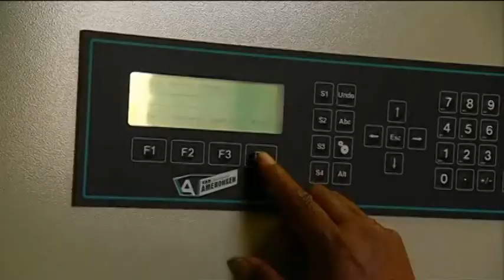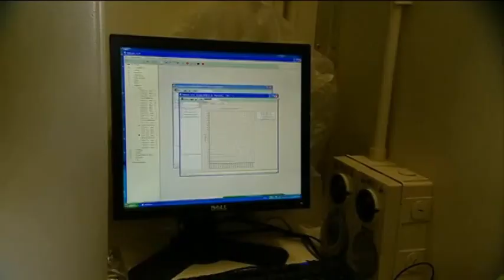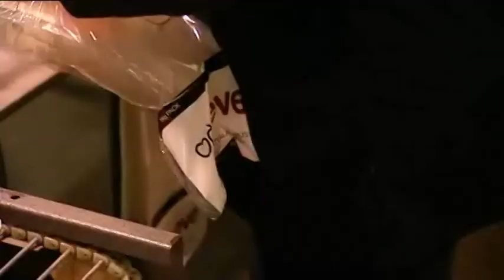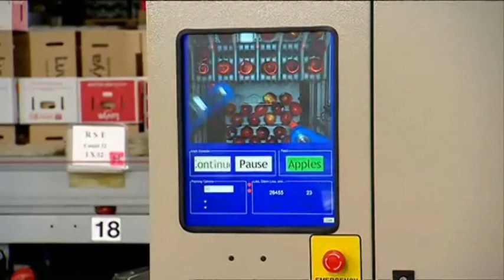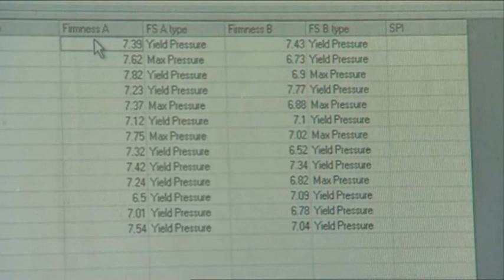Heartland Fruit Story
The story behind Heartland Fruit - apple producer and marketer based in Nelson, NZ.